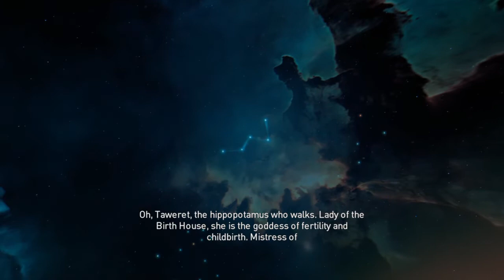Assassin's Creed® Origins Faiyum- Bayek's Promise: Taweret